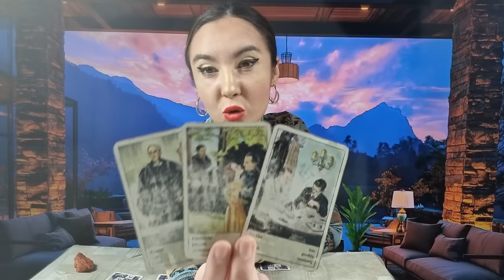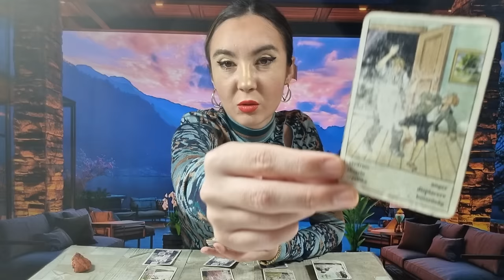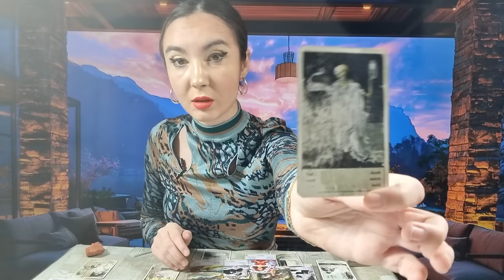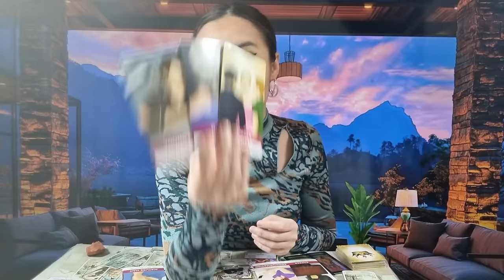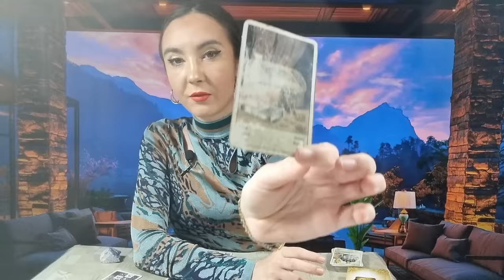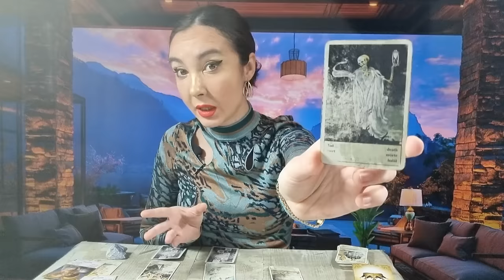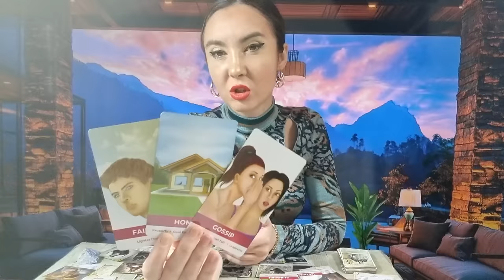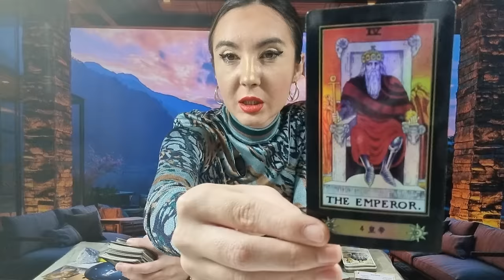𝗔 𝗟𝗨𝗔𝗧 𝗢 𝗗𝗘𝗖𝗜𝗭𝗜𝗘 𝗠𝗔𝗥𝗘 𝗦̦𝗜 𝗡𝗨 𝗦̦𝗧𝗜𝗘 𝗖𝗨𝗠 𝗦𝗔̆ 𝗜̂𝗧̦𝗜 𝗦𝗣𝗨𝗡𝗔̆! 😯 𝗢 𝗦𝗖𝗛𝗜𝗠𝗕𝗔𝗥𝗘 𝗠𝗔𝗥𝗘 𝗧̦𝗜 𝗦𝗘 𝗣𝗥𝗘𝗚𝗔̆𝗧𝗘𝗦̦𝗧𝗘!